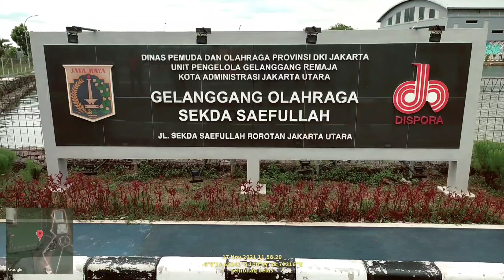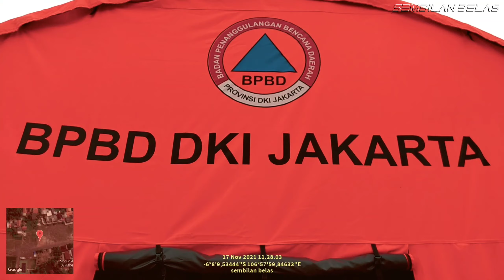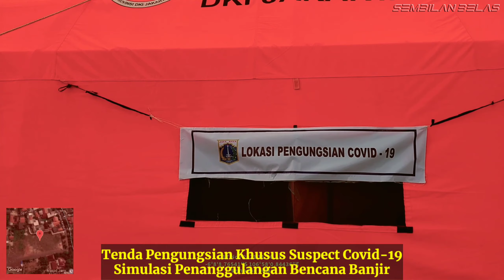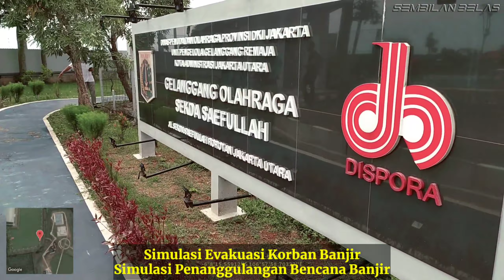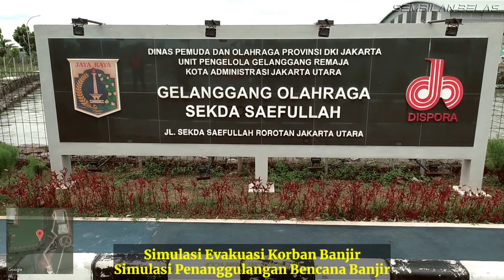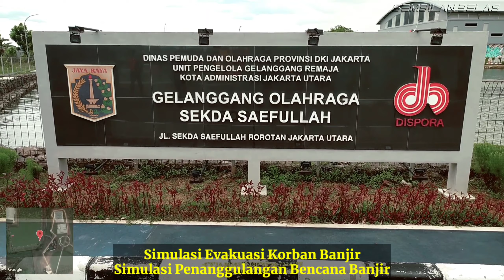Simulasi Penanggulangan Bencana Banjir • Walking Around • Virtual Tour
Jakarta Utara bersiap diri menghadapi musim hujan yang diprediksi akan terjadi pada bulan Desember mendatang. Kesiapsiagaan petugas penanggulangan bencana disertai peralatannya turut diuji coba dalam kegiatan gladi posko, gladi lapang, dan simulasi bencana banjir yang diselenggarakan secara serentak di wilayah DKI Jakarta.

Wakil Walikota Administrasi Jakarta Utara, Juaini bersama jajaran Forkopimko Jakarta Utara memimpin langsung kegiatan simulasi bencana banjir yang berlangsung di lahan kosong depan GOR Sekda Saefullah RW 08 Kelurahan Rorotan, Kecamatan Cilincing, Rabu (17/11). Dalam kegiatan tersebut, ratusan personil dari sejumlah UKPD di Jakarta Utara turun langsung menjalankan aksi penanganan bencana banjir yang disimulasikan terjadi di Kampung Sepatan RT 03 RW 05 Kelurahan Rorotan.

Dengan adanya gladi posko, Juaini berharap kepada seluruh jajaran agar bersiap lebih dini sehingga jika terjadi permasalahan bencana dilapangan maka semua aparatur penanggulangan bencana yang ada di Jakarta Utara dapat meningkatkan koordinasi dan bertindak secara cepat, tepat, dan tuntas.

Sementara itu, Kasubag Tata Praja Bagian Pemerintahan Setko Administrasi Jakarta Utara, Suranta mengatakan pelaksanaan kegiatan simulasi posko dan kebencanaan di wilayah Kelurahan Rorotan melibatkan semua unit terkait termasuk unsur tiga pilar, PMI, dan masyarakat sekitar. Ia sendiri tidak mengharapkan Jakarta Utara banjir. Simulasi yang diadakan adaab bentuk kesiapsiagaan Pemkot Jakarta Utara dalam menangani banjir.

Ditambahkannya, berbagai langkah antisipasi musim hujan di wilayah Jakarta Utara terus dilakukan eperti pembersihan saluran, pembuatan waduk ataupun embung, sodetan kali, pelaksanaan kegiatan gerebek lumpur, kerja bakti rutin, dan kegiatan lainnya.

Turut hadir Plt. Asisten Pemerintahan Sekretaris Kota Administrasi Jakarta Utara, Wawan Budi Rohman, Camat Cilincing, Muhammad Andri, dan Lurah Rorotan, Idham Mugabe.